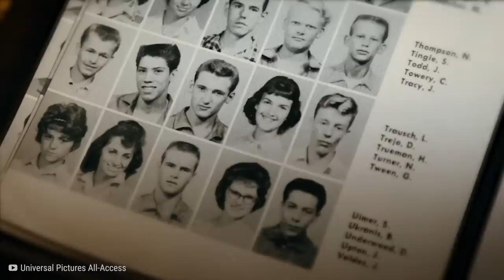15 Actores Que Actualmente Se Pudren En La Cárcel Y No Creerás Porque...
🔬 A medida que nos adentramos en las historias de estos actores. Desde robert downey hasta danny Trejo.  He aquí quince historias de las luchas humanas que se esconden tras sus personajes públicos.